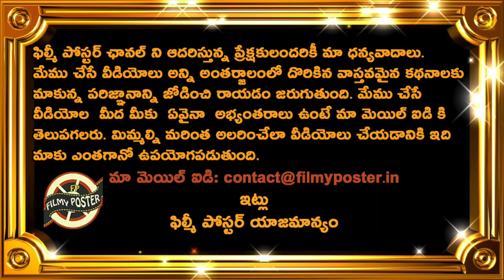ICC Releases Team India T20 World Cup 2022 Warm Up Match Schedule|T20 World Cup 2022 Latest Updates